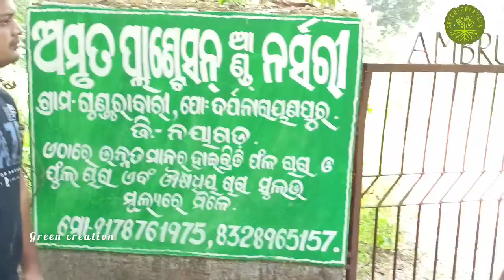nursery and plantation first time visit 💯,//odisha